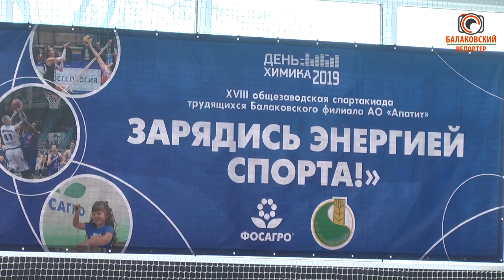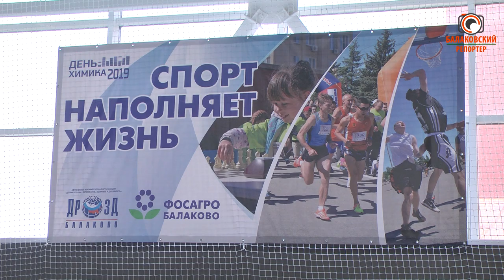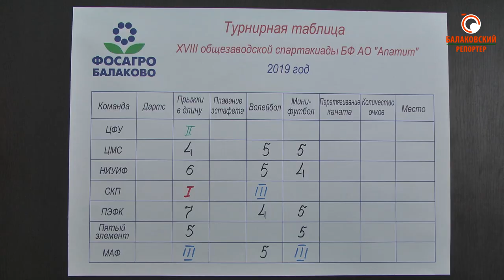Спорт объединяет! На БФ АО "Апатит" прошла общезаводская спартакиада